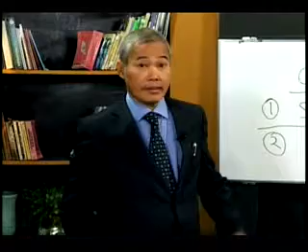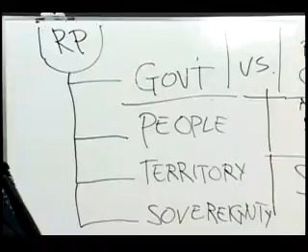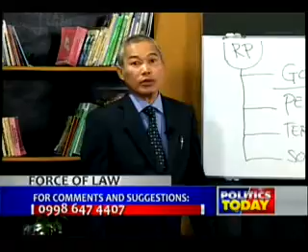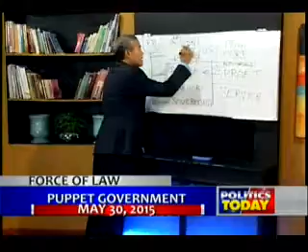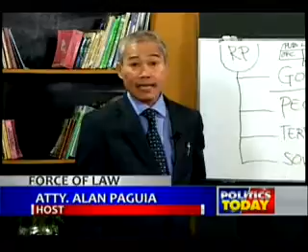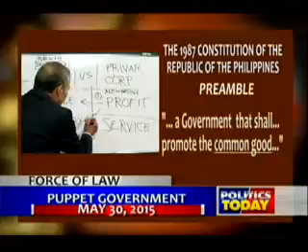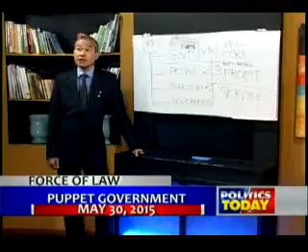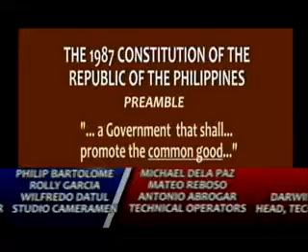FORCE OF LAW MAY 30 2015 PART 2 mpeg4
"Puppet Government" Part 2 highlights instance of privatization and PPP (Public Private Partnership) projects such as Hacienda Luisita, public utilities and the banking system and Monetary Board being transferred to the control of profiteering interests...